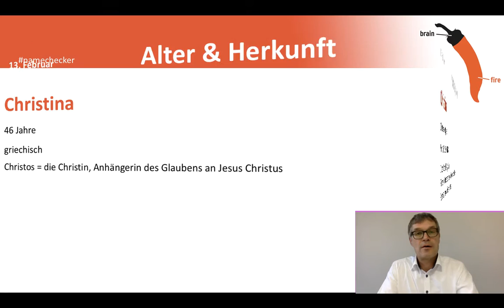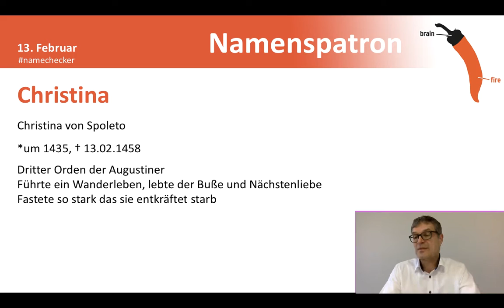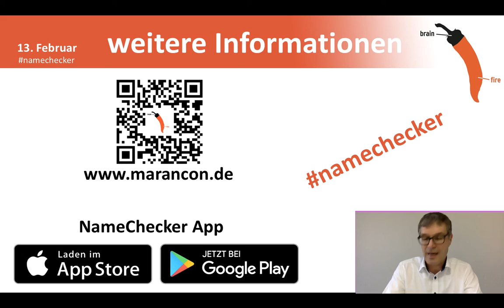Namenstag Christina, Kristina, Krystyna und Cristina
Herzlichen Glückwunsch an Christina, Kristina, Krystyna und Cristina zum Namenstag am 13. Februar!

Christina leitet sich (wie Christian oder Christiane) von dem griechischen Wort christos ab und bedeutet „die Christin“: Anhängerin des Glaubens an Jesus Christus.

Christina von Spoleto
Christina von Spoleto (* um 1435 in Osteno bei Porlezza am Luganer See, † 13. Februar 1458 in Spoleto in Umbrien) trug ursprünglich den Vornamen Augustina und liebte Luxus und angenehme Gesellschaft. Das Änderte sich mit dem Tod ihres Sohnes. Sie trat 1455 in den Dritten Orden der Augustiner ein, nahm den Namen Christina an und führte ein Wanderleben. Bald erlangte sie, die der Buße und Nächstenliebe lebte, den Ruf der Heiligkeit, floh aber immer wieder vor den sie aufsuchenen Menschen. Schließlich ließ sie sich in Spoleto nieder, wo sie sich dem Krankendienst widmete und so stark fastete, dass sie schließlich entkräftet starb.